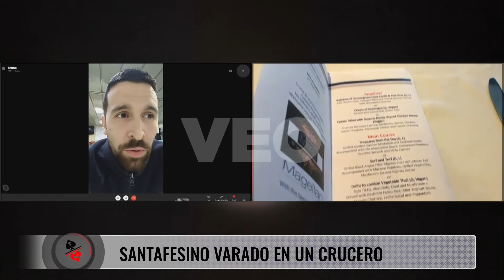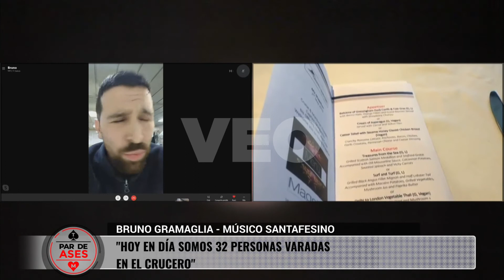Bruno Gramalia Músico Santafesino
Programa: Par de Ases